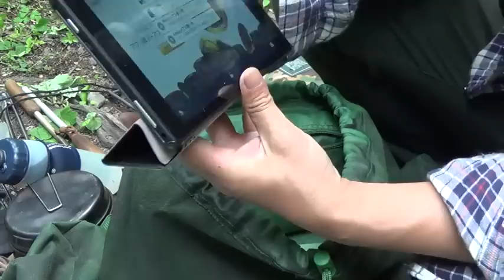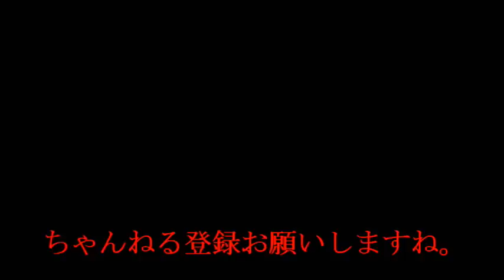2017年6月 ある日のキャンプ装備紹介 〜後編〜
〈Hiroshi camp videos〉

ＢＧＭ【ＭＵＳＭＵＳ】